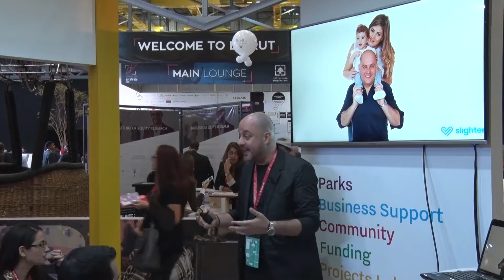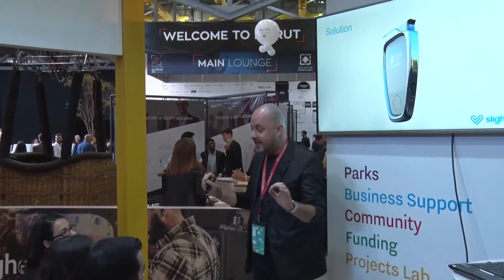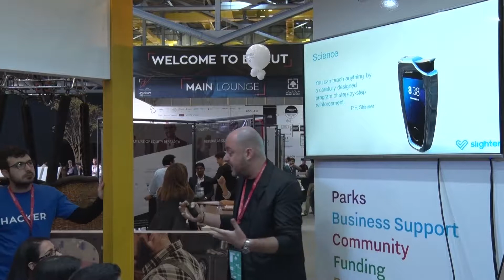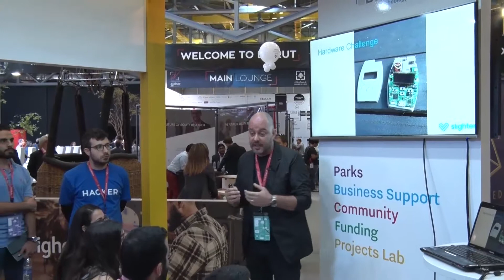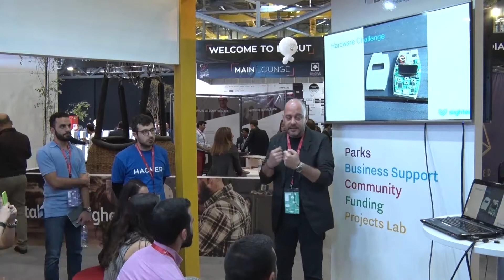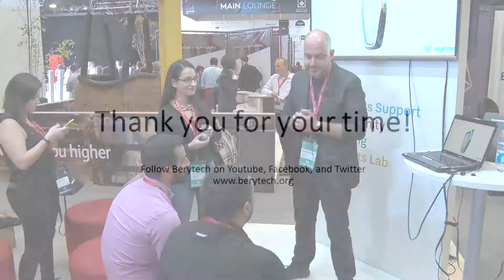Samer El Gharib - Slighter